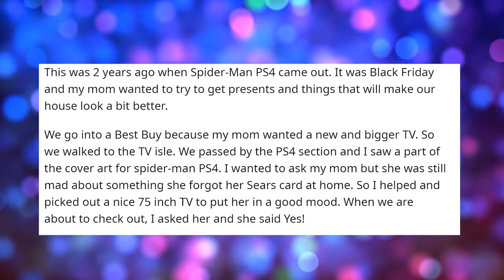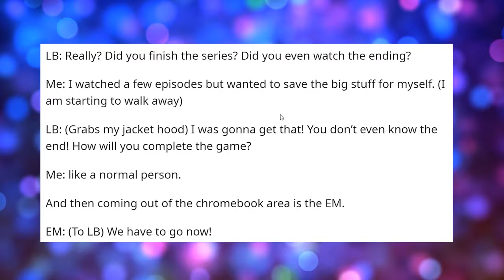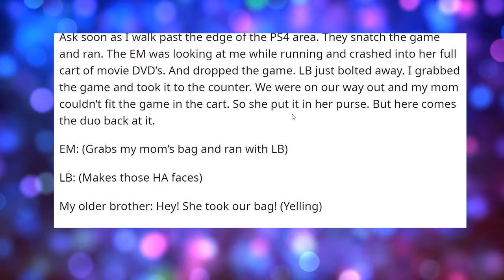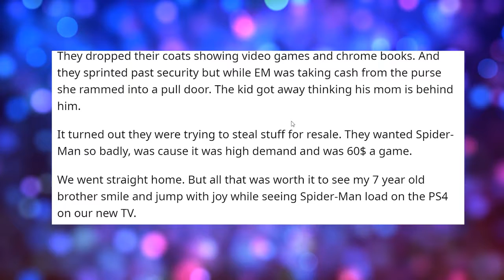Entitled Parents #3 | Entitled Kid Steals A Video Game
An entitled parent tells her kid to accuse a guy of punching him and then to steal the videogame after the accusation which then gets the police involved. Watch the video to find out. Reddit Story